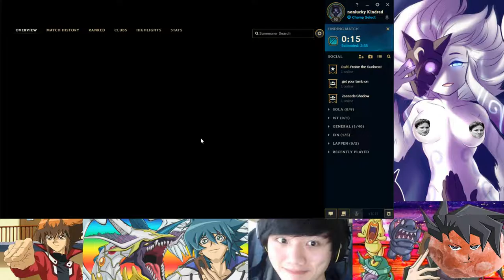League of LEGO | LoL macht wieder Spaß, aber fickt diesen DRAVEN!